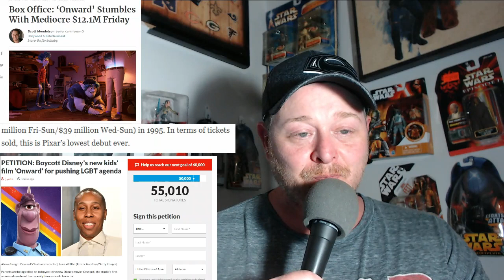Onward Box Office FAIL! Boycott Petition 55,000 Signatures Update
Follow Rhodes Rants on Twitter at @starwars_rhodes

Check out Black and White Sports on You Tube hosted by John Matrixx and Rhodes Rants